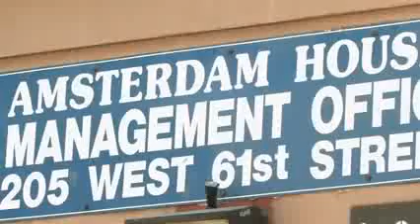Manhattan borough president calls for NYCHA reforms